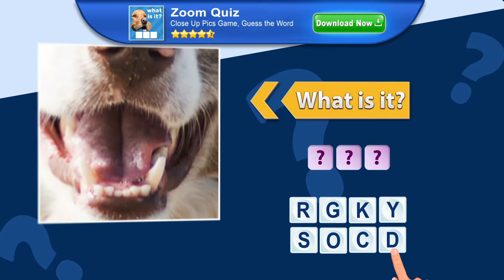Zoom Quiz: Close Up Pics Game, Guess the Word | Landscape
Do you like picture quizzes, logos quizzes, trivia games?
Do you think you are good at guessing the picture, brain teaser games?

Then Zoom Quiz: Close Up Pics Game, Guess the Word is just for you!
Find out just how much you know!